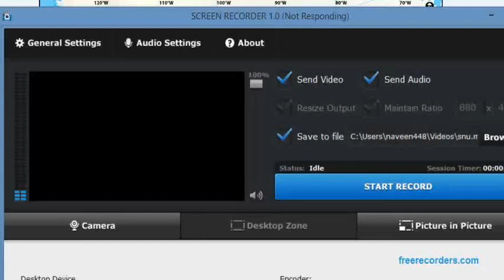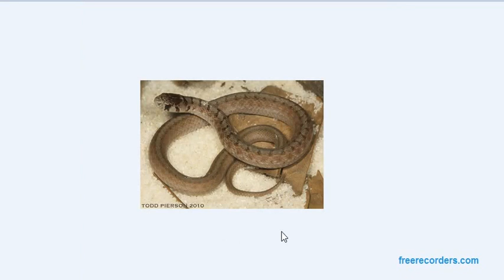Herpetology- Snakes in U.S.A , Part 1- New England-Maine,Vermont, New Hampshire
Complete list of snakes around the state of Maine, Everything you need to know about snakes in U.S.A